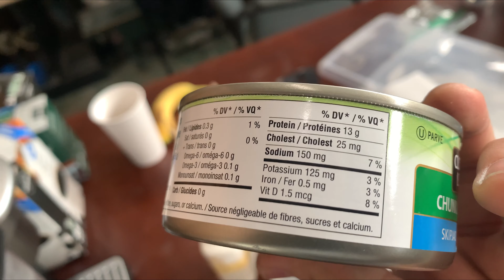Kuery le sikayo Burger Banuna.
In the above video
Special  thanks For Connor

It’s  just a normal day of myself being busy all day

Or
If you don’t like it
Also you can comment  or dislike

I have my friend and coworkers
 And talking with them and having some time As I do In my real life and time

It’s just a normal day vlog

I  will try to be more frequent on uploading
 And thanks
For watching and
Clicking

For a kind Information
Canada  life is  so Stress and retarded  life
But keep smile  and happy always

Thanks for photoroomediting

for helping to make thumbnail.